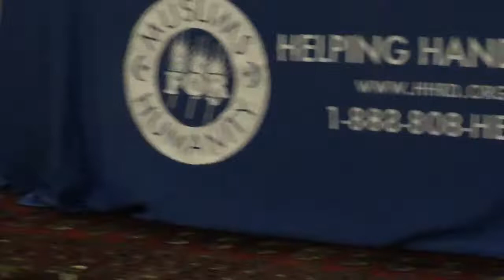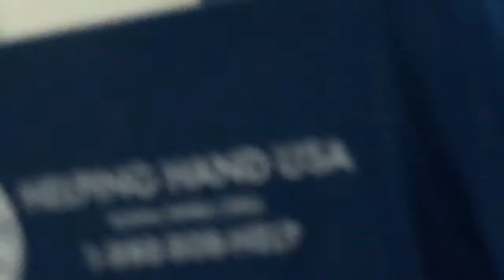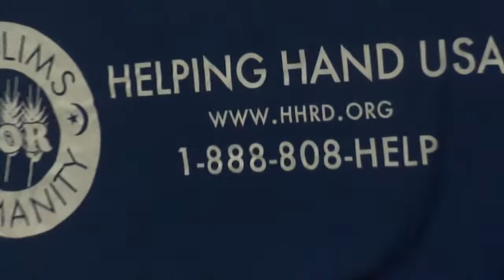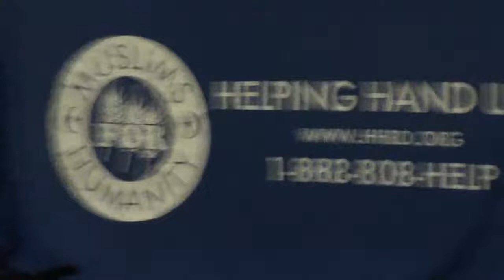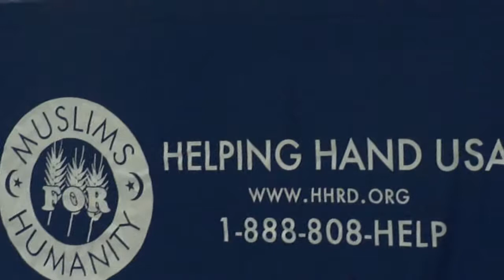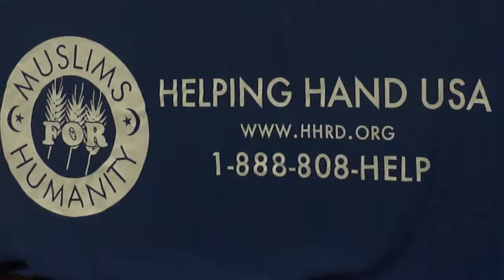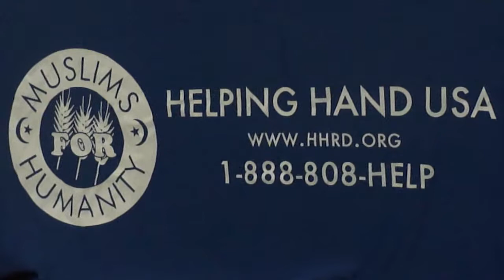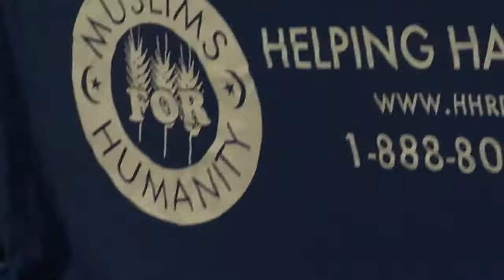HHRD FL Event the Guest Speakers Imam Bilal Malik and Hafiz Saeed Speaking Part 2